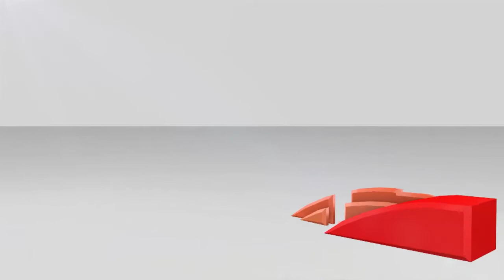ရတနာပံုတကၠသိုလ္ ေက်ာင္းသားမ်ားသမဂၢ ေရြးေကာက္ခံေမဂ်ာကိုယ္စားလွယ္မ်ား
ရတနာပံုတကၠသိုလ္ေက်ာင္းသားမ်ားသမဂၢ(ရ.တ.က.သ)မွ ေရြးေကာက္ခံေမဂ်ာကိုယ္စားလွယ္ေတြရဲ့ က်မ္းသစၥာက်ိန္ဆိုပြဲကို ၾသဂုတ္လ ၂၈ရက္ေန႔ မနက္ ၉နာရီက မႏၲေလးၿမိဳ႕က ရတနာပံုတကၠသိုလ္ ျပည္ ေထာင္စုခန္းမမွာ က်င္းပခဲ့ပါတယ္။